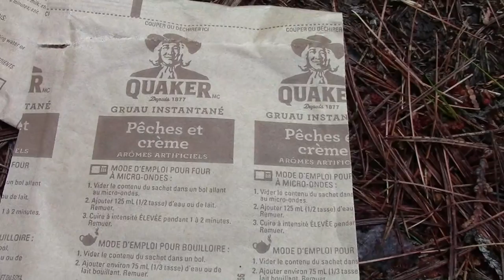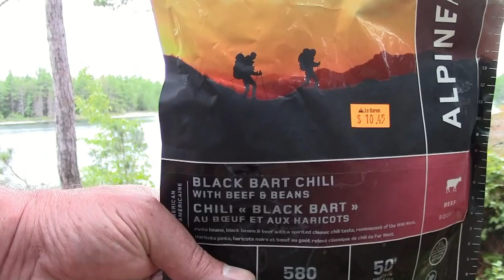Boaty McBoatface and Beaver - 2016 Econo Challenge Part 1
2016 Econo Challenge hike in the Canadian wilderness day one and two.  You will enjoy this video series if you hike, backpack, trek, paddle, kayak, climb, pedal, wilderness camp, or love it all!